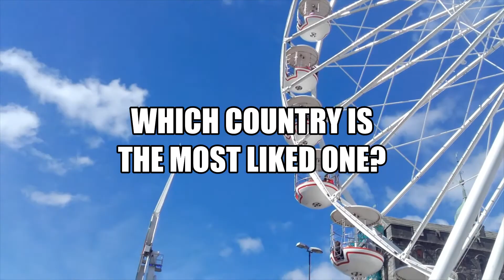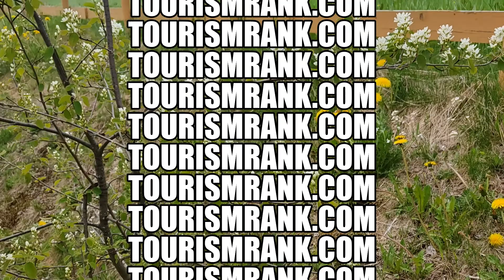Sri Lanka. The best Country.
Today there are approx. 200 countries in the World. Some of them are larger, some are smaller. But!
Which Country is the most liked one? Let's decide! You can help to decide by voting for your most liked countries. If there is any Country you would like to vote for, please, do , there you will find a list of Countries, click on the Country and you will be redirected to the video dedicated to that Country.
The Country video that will get the most views will be named the most liked Country.